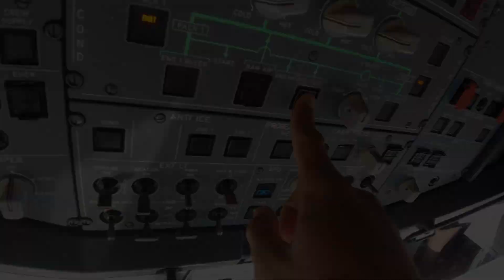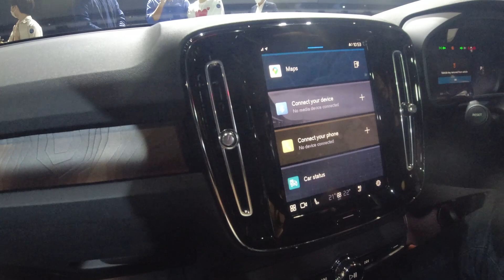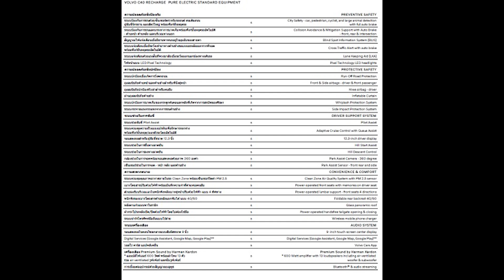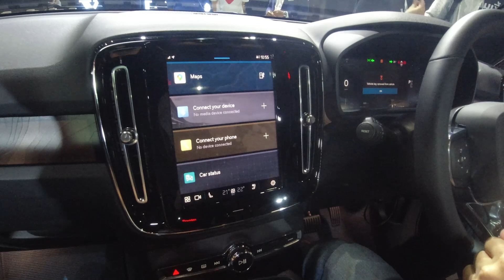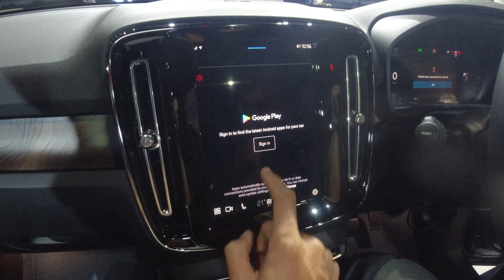พาชม C40 ก่อนทดลองขับ สวย สปอร์ท ราคาโดนใจ l EV Story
• บริการรับประกันคุณภาพ 5ปี หรือ 150,000กิโลเมตร (เมื่ออย่างใดอย่างหนึ่งถึงก่อน)
• บริการบารุงรักษา 5ปี หรือ 100,000กิโลเมตร (เมื่ออย่างใดอย่างหนึ่งถึงก่อน)
• บริการให้ความช่วยเหลือ 24ชั่วโมง เป็นเวลา 5ปี
2. ฟรี ประกันภัยรถยนต์ชั้น 1เป็นเวลา 3ปี**
3. ฟรี เครื่องชาร์จไฟแบตเตอรี่แรงดันสูงแบบติดผนัง พร้อมรับประกันอายุการใช้งาน 2ปี และฟรีบริการตรวจสภาพระบบไฟฟ้าและติดตั้ง***
5. บริการประกันคุณภาพแบตเตอรี่แรงดันสูงเป็นระยะเวลา 8ปี หรือ 150,000กม. (เมื่ออย่างใดอย่างหนึ่งถึงก่อน)
**ค่าเบี้ยประกันภัยรถยนต์ ชั้น 1พร้อม พ.ร.บ. เป็นเวลา 3ปี มีมูลค่าโดยประมาณ 180,000บาท
***เครื่องชาร์จไฟแบตเตอรี่แรงดันสูงแบบติดผนัง และการติดตั้งเป็นผลิตภัณฑ์และบริการจากบริษัทคู่ค้า ฟรี บริการติดตั้งเครื่องเพื่อ
ใช้กับกระแสไฟ 1 เฟส 7.4 กิโลวัตต์ ระยะสายไฟ 30 เมตร และสามารถอัพเกรดเป็นการติดตั้งแบบ 3 เฟส 22 กิโลวัตต์ ได้โดยมีค่าใช้จ่ายเพิ่มเติม แหล่งจ่ายไฟต้องมีขนาด 230 โวลต์ สาหรับกระแสไฟหนึ่งเฟส หรือ 400 โวลต์ สาหรับกระแสไฟสามเฟส บริการฟรีนี้ ไม่ครอบคลุมถึงการอัพเกรดมิเตอร์ไฟฟ้า และสายไฟเพิ่มเติมที่ยาวเกิน 30 เมตร
กรุณาสอบถามรายละเอียดเพิ่มเติมได้ที่ผู้จัดจาหน่ายรถยนต์วอลโว่ ศูนย์ลูกค้าสัมพันธ์ โทร หรือ